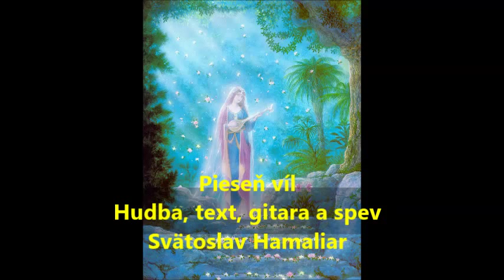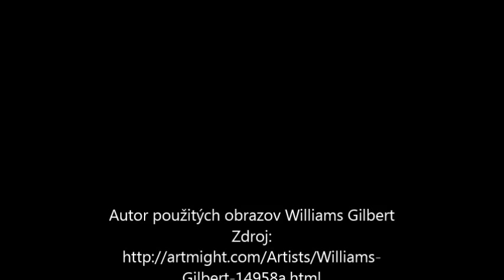Pieseň víl - Svätoslav Hamaliar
Pieseň vyšla na albume "Modlitba za Slovanov" 2016. Info na
toto je staršia demoverzia :)
Čo by nám povedali víly keby existovali a rozumeli by sme im? Možno niečo takéto:

Pieseň víl (Hudba a text Svätoslav Hamaliar 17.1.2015)

Blúdiš priestorom svet,
hádam už milión liet,
však stále čo vanie vietor nepoznáš.
Snívaš tu svoj dlhý sen,
a tvoj život zakrýva tieň,
čo šumí si každý strom nepoznáš.

Máš školy si dokonalý,
a svet ti je taký malý,
však koľko je stebiel tráv nepoznáš.
Spomínaš krásy starých chvíľ,
však neveríš na ríšu víl,
čo cítia skaly v horách nepoznáš.

REF:
A pre stromy nevidíš les,
že včera ti splýva do dnes,
že všetky farby dúhy vôbec nepoznáš.
A pre stĺpy nevidíš plot,
tak krátky je jeden život,
že inú pravdu ako svoju neuznáš.

Hľadáš čo nedá sa nájsť,
a môžeš si kamkoľvek zájsť,
čo cíti každý motýľ netušíš.
Tak pýtaj sa na cestu hviezd,
však dozvieš sa milión ciest,
kým ich prejdeš svoj smäď aj tak nezhasíš.

Staviaš si z kariet svoj dom,
v ňom skrývaš sa pred osudom,
zmysel vecí stále netušíš.
Splýva ti pravda a lož,
tak tupé zbrane rozumu zlož,
len vánkom ticha slzy usušíš.

REF: A pre stromy nevidíš les...

Veríš zmyslom čo ťa oklamali,
tisíc raz si už bol sklamaný,
však znova sa im na lep nalepíš.
Pritom dávno všetko už vieš,
pre slová však vety nepočuješ,
rozprávkam o moste z dúhy neveríš.

Tak zahoď to všetko už preč,
rany na duši konečne lieč,
inak znovu svoju šancu zahubíš.
Život je všetko len náhoda nie,
všetko sa stále znovu opakuje,
až pokiaľ farby dúhy pochopíš.

 A keď sa raz už všetkého vzdáš,
čo nepatrí ti na Zemi zanecháš,
až potom čo si hľadal uvidíš.
A keď raz precitneš zo snov,
tak pôjdeš cestou osamelou,
ktorou každý sám raz musí, musí ísť.

Načo ti budú potom tituly, školy,
nevyslovené slovo vždy strašne bolí,
ak teda na srdci máš niečo ponáhľaj.
Načo ti budú potom peniaze v bankách,
bohatstvo nájdeš iba v detských rozprávkach,
kým ešte počúvať smieš teda počúvaj.